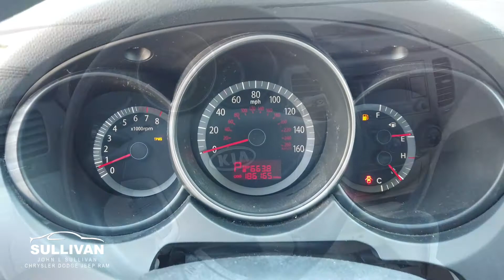3330 2009 Kia Optima LX